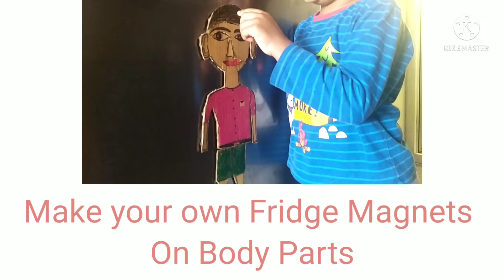Fun Activitiesfor kids/ Teach body parts For kids in a Easy and funway